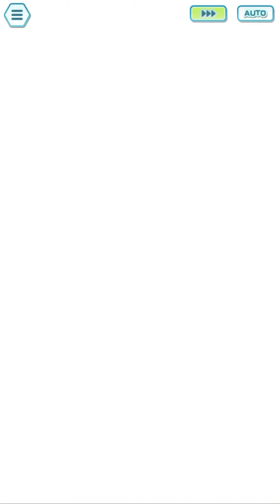Pokemon Masters EX : Alola Challenge | 7,500 Points | Weeks 1 | No 5 Stars Gacha